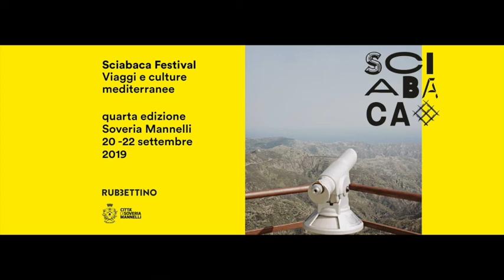Lectio Magistralis di Luciano Pellicani - Sciabaca Festival 2019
Lectio Magistralis di Luciano Pellicani